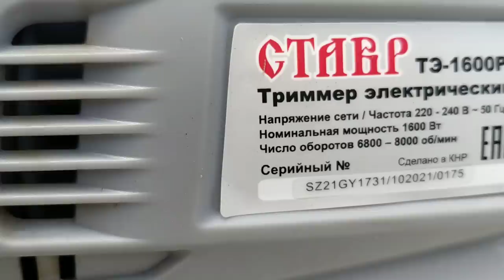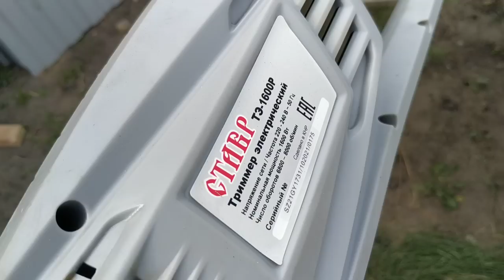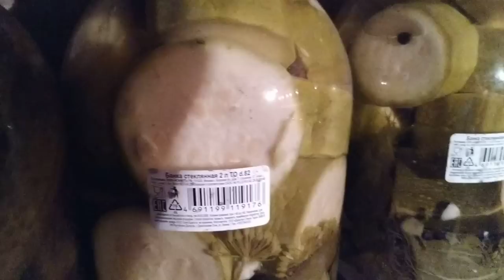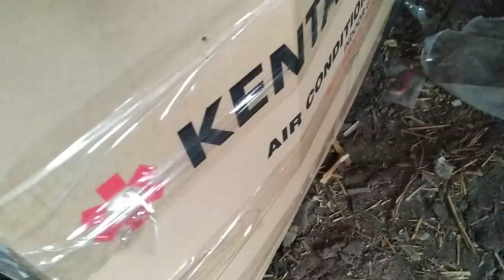Приглашаю в гости в мой погребок) Своими руками Елена Ситникова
Приглашаю в гости в мой погребок) Своими руками Елена Ситникова Платье "Шанель " Кардиган "Восток" Платье "Золотое" Джемпер "МИРАЖ" Мужской джемпер "Подарок" А вы подписались на мой канал ?